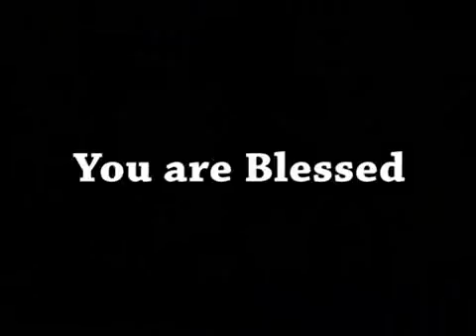ShubsandeshTV 04 SEPTEMBER, 15